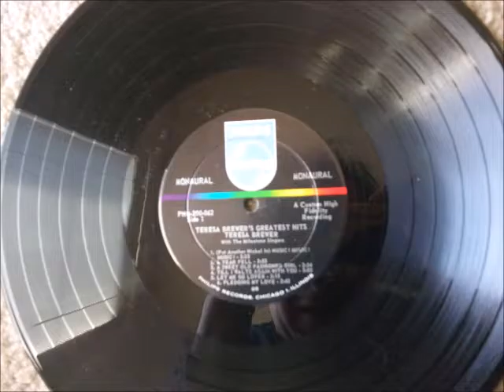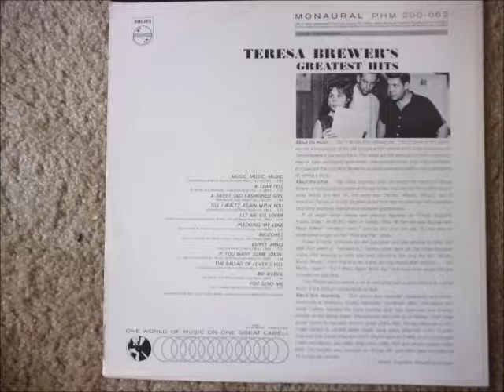Music, Music, Music Teresa Brewer